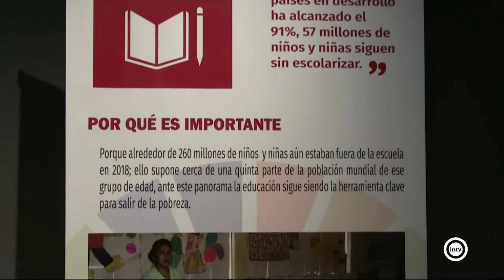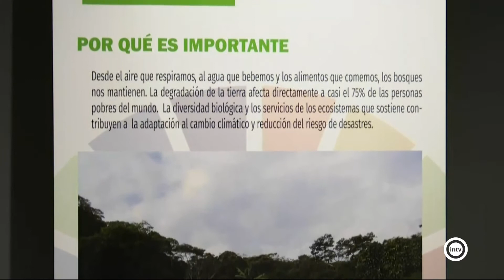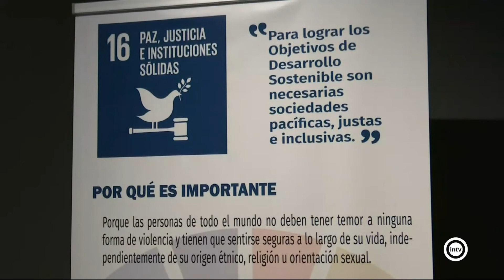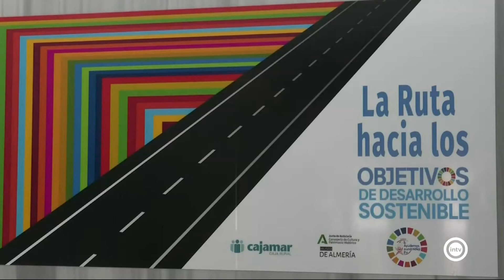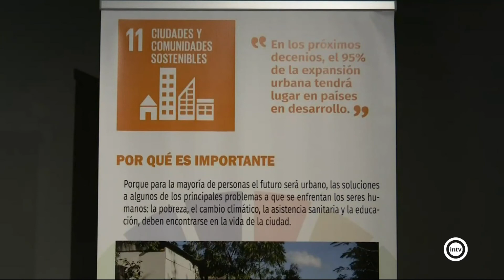Ayudemos a un niño (Almería is different) (20/04/21)